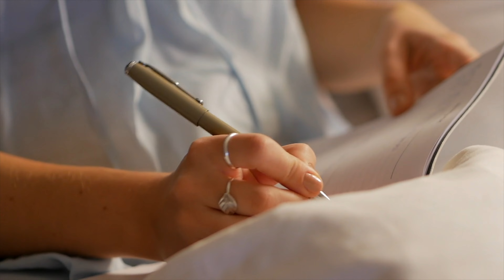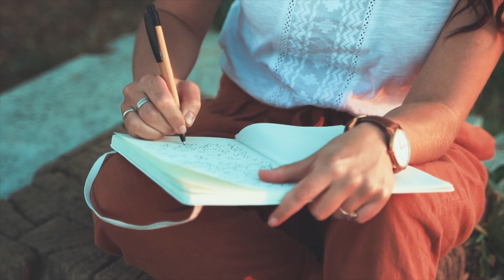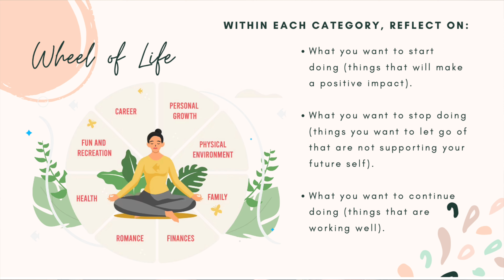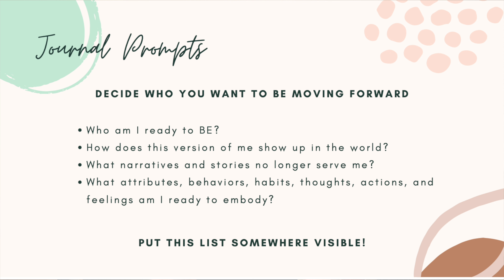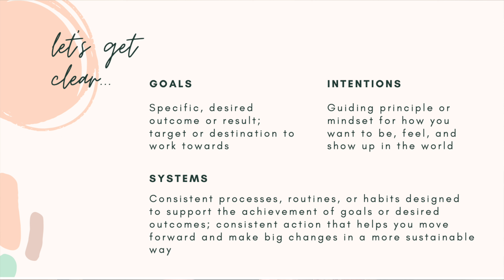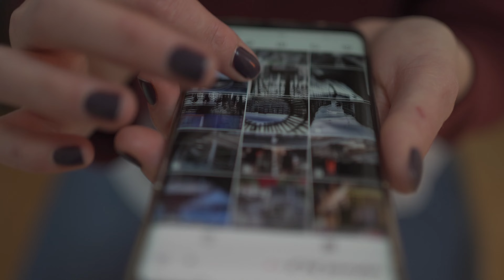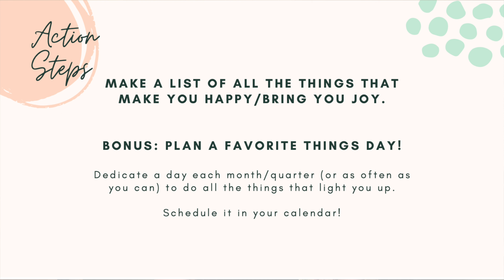MID YEAR RESET ☀️ | goals, journaling, identity, habits & motivation (change your life in 6 months!)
Welcome to your mid-year reset & reflection! In today’s video, we’re going to talk about 5 steps you can take now to check in, hit refresh, and totally reset yourself in ALL ways to become the most fulfilled version of you, and have greater clarity around what you want to focus on/who you want to be for the rest of the year. We’re talking identity, goals and intentions, creating sustainable systems and habits, decluttering your environment, and more.

Hopefully this video will inspire you to do your own mid-year refresh.

Share your intentions in the comment section below to give everyone some inspiration! xoxo

00:00 - Intro
02:30 - Step 1 | Self-Reflection
03:04 - Journal Prompts
04:30 - Wheel of Life
05:09 - Step 2 | Identity
08:15 - Journal Prompts
09:51 - Step 3 | Goals, Intentions, Systems
15:38 - Action Steps
16:19 - Step 4 | Environment
19:11 - Action Steps
19:25 - Step 5 | Have fun!
20:48 - Action Steps

By donating to my channel you are helping in creating new content & keeping it free and accessible to all. I am deeply grateful for your generosity & support.

Free Music No Copyright (Safe)

○ Rode Wireless GO Mic
○ Blue Yeti Mic
○ Neewer Ring Light Kit
○ iPhone Tripod
○ External Hard Drive

Hi, I'm Danielle 💜 I share videos about personal growth, spirituality, well-being, and whatever else is on my mind (and heart). My intention is to support you in overcoming limiting beliefs, cultivating a positive mindset, and living a more intentional, inspired, and joy-filled life.